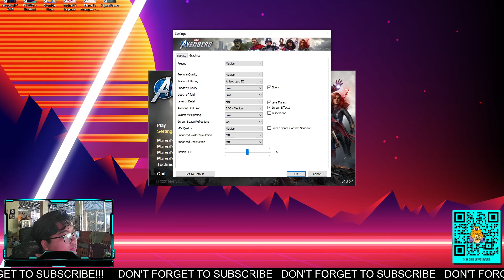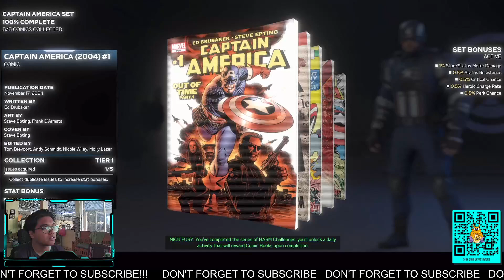MENCOBAGAME MARVEL - MARVEL'S AVENGER : THE DFEFINITIVE EDITION - PART 1